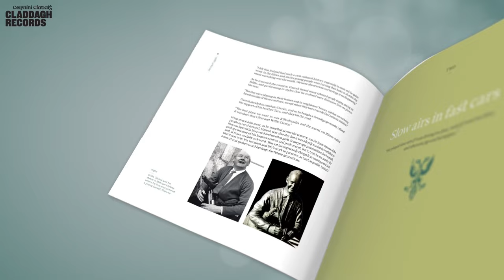Real to Reel : Garech Browne & Claddagh Records - Out Now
The incredible new book 'Real to Reel : Garech Browne & Claddagh Records' is out now.